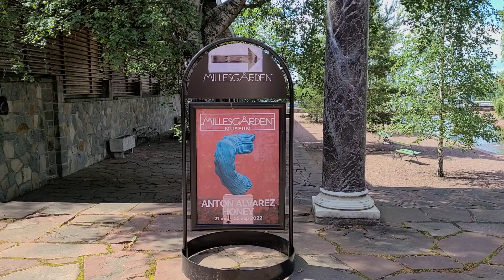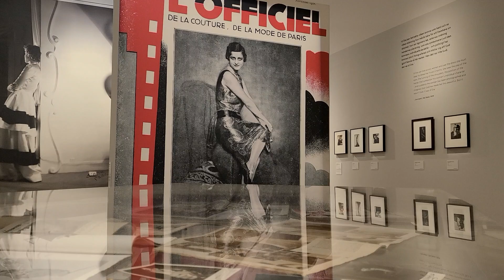Millesgården Museum Stockholm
Millesgården,the art museum and sculpture garden, located on the island of Lidingö in Stockholm, Sweden